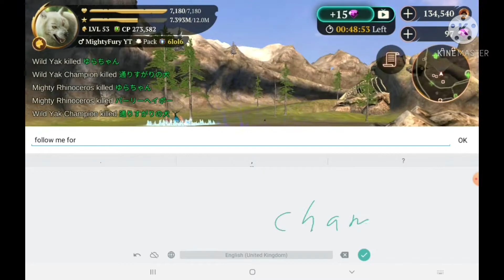The wolf game - playing with friend